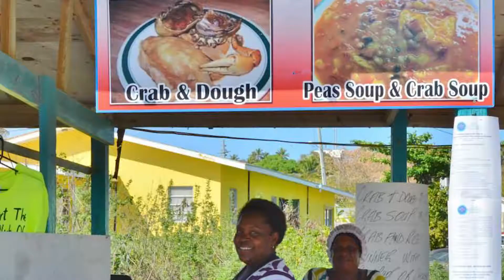Earth Day Fest 2018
Join One Eleuthera Foundation and its partners as we celebrate a week of events honoring Earth Day 2018 under the theme “Plastic Free Paradise”.